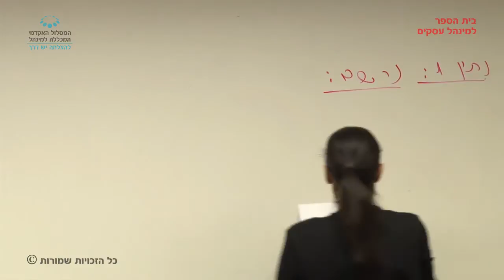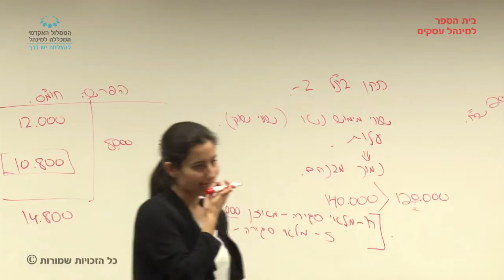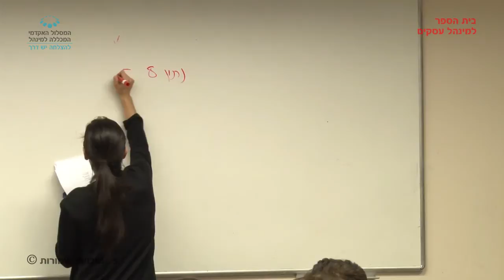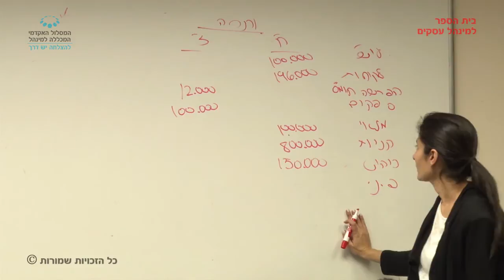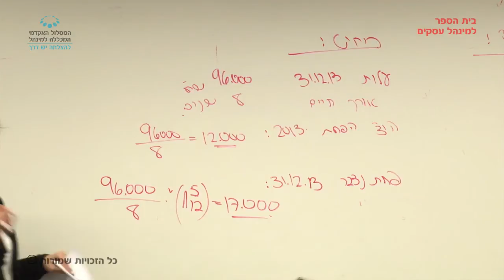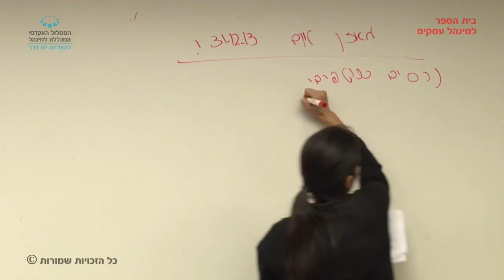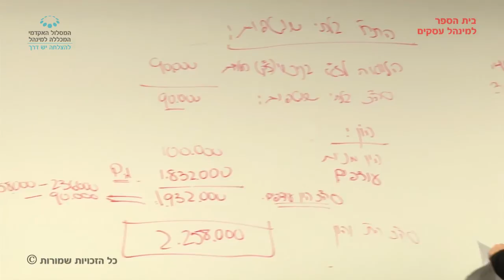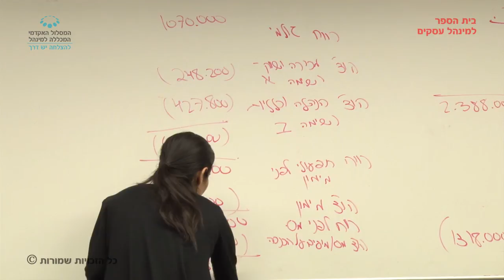מרתון "חשבונאות פיננסית א" - 14.01.2015 / רו"ח קרן משלניק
מרתון בקורס "חשבונאות פיננסית א" שהועבר בתאריך 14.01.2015 על ידי רו"ח קרן משלניק. בנושא: פתרון בחינה פיננסית א, שאלת גיליון עבודה, שאלת עריכה דוחות כספיים. במסגרת לימודי התואר הראשון בבית הספר למינהל עסקים, המסלול האקדמי המכללה למינהל.

צלם ועורך: קובי אשכנזי